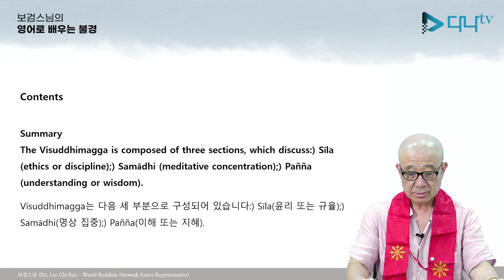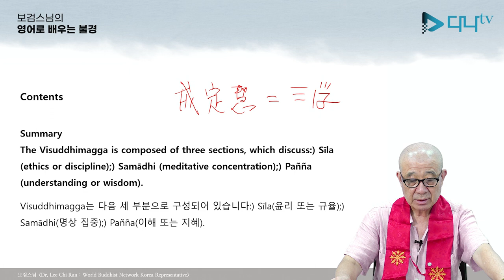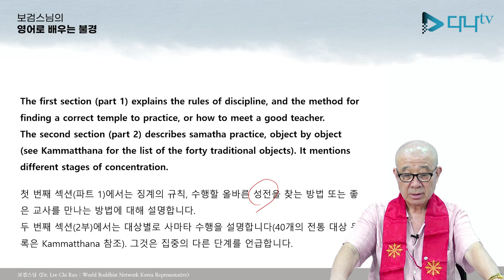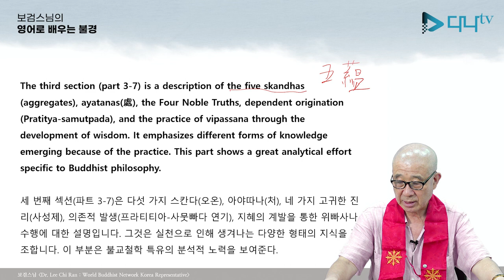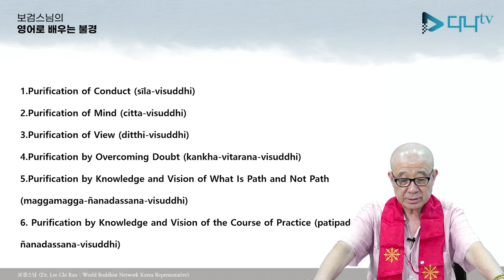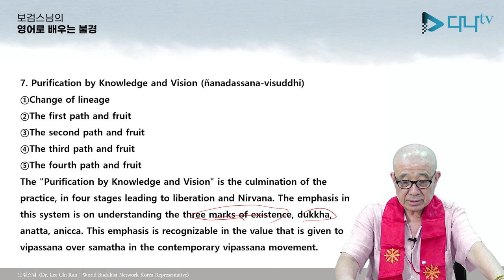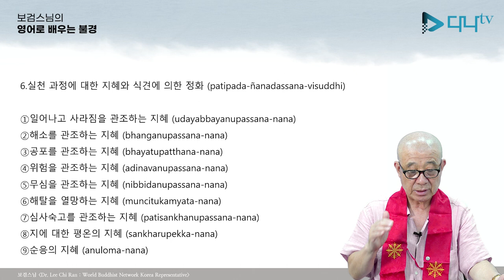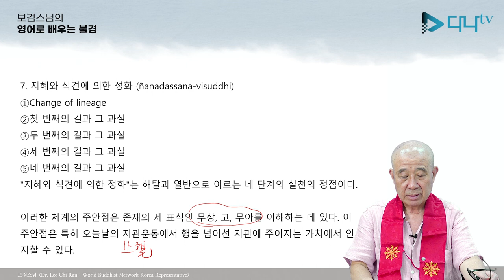보검스님의 영어로 배우는 위숫디막가 2강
보검스님의 영어로 배우는 위숫디막가 2강 많은 시청 바랍니다.